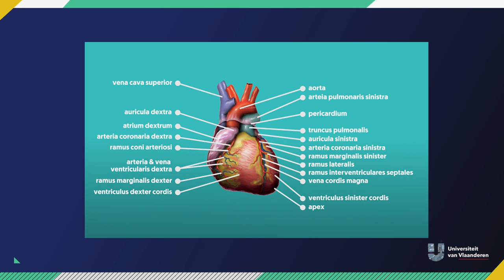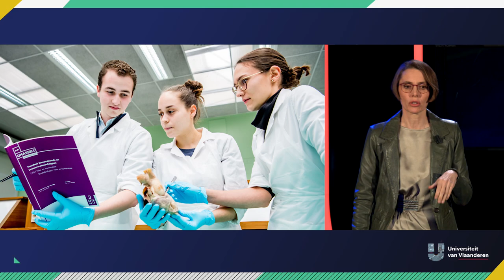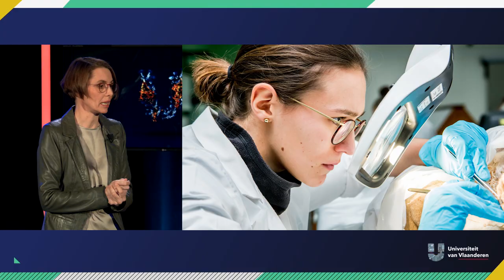Wat gebeurt er met je lichaam als je het afstaat aan de wetenschap?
Leen Popleu doceert anatomie aan de Universiteit van Hasselt. En hoe kan je beter uitleggen waar de "aorta ascendens" en "nervus ulnaris" zich bevinden dan door het te tonen op een echt lichaam? En vanwaar komen die echte lichamen? Van mensen die na hun dood hun lichaam afstaan voor de wetenschap! Professor Popleu legt hier uit wat er precies allemaal met zo'n lichaam gebeurt.